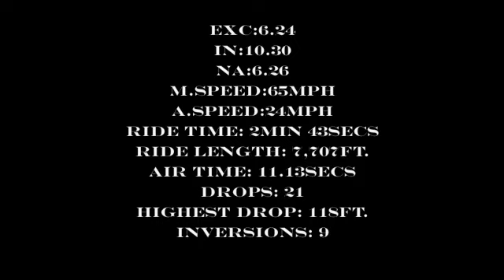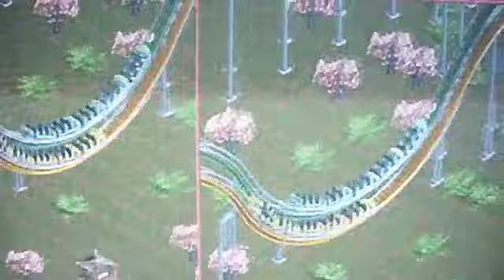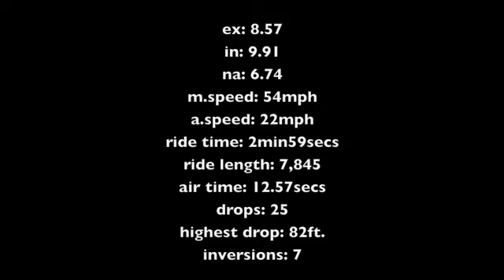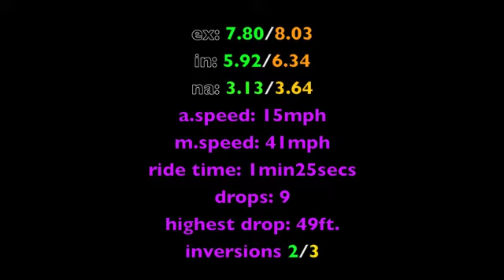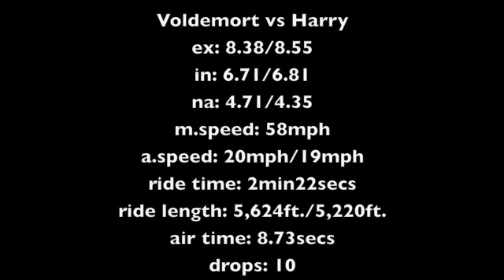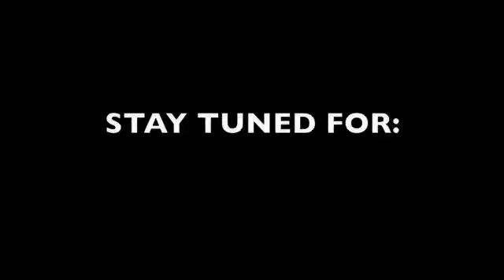RCT2 Crazy Land part 4/4 final part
Well, this is the final part for My Rct2 park 2: Crazy Land. the next park has EVEN BETTER coasters, and if you think this is something, then, well, the coasters in this video are really just kiddie coasters compared to the next park. every park will be better than the one before. at least for now.